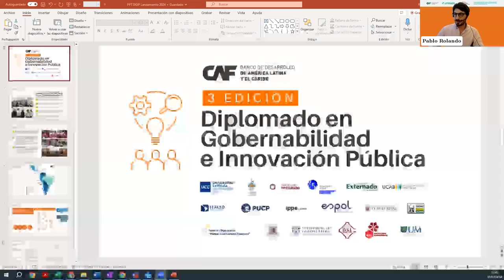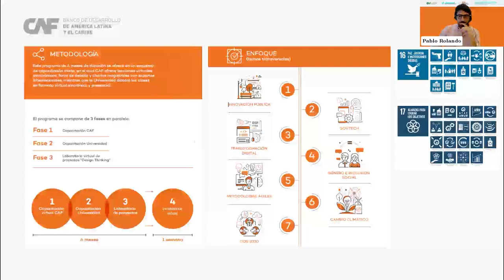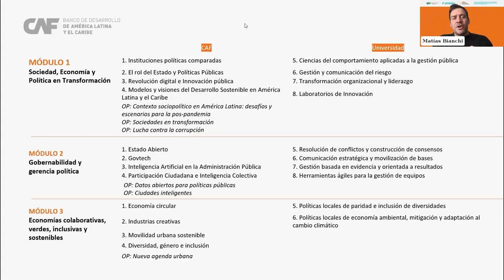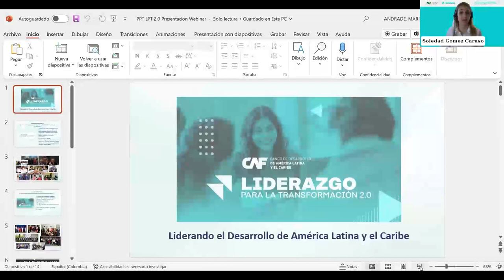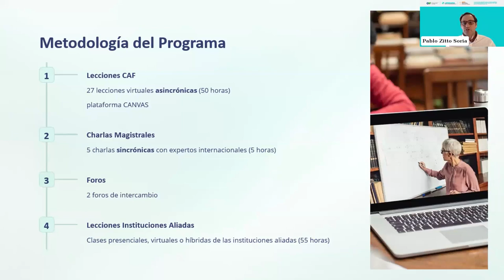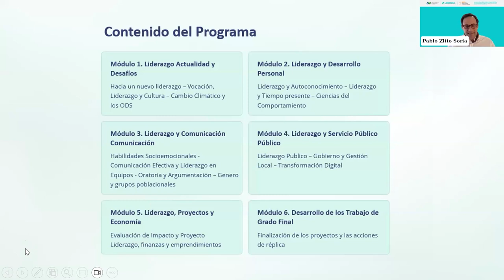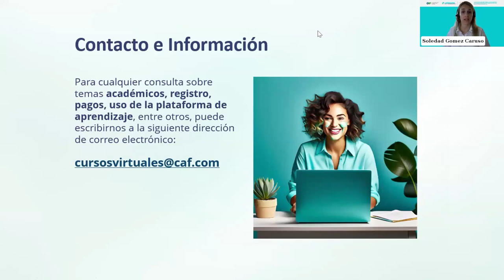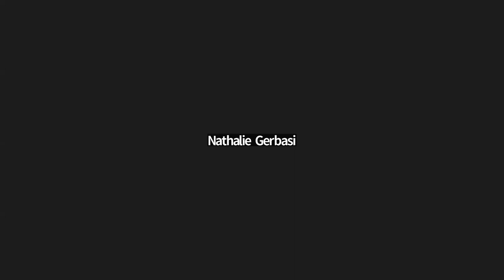Lançamento do Diploma em Governança e do Programa Liderança para a Transformação 2.0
O CAF -banco de desenvolvimento da América Latina e do Caribe- convida você para o Webinar de lançamento das edições 2024 do Diploma em Governança e Inovação Pública (DGIP) e do Programa Liderança para a Transformação 2.0. (LTD 2.0)